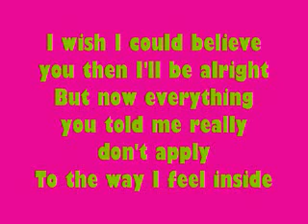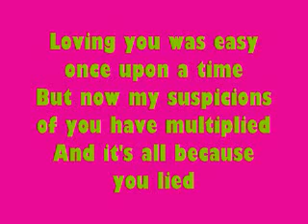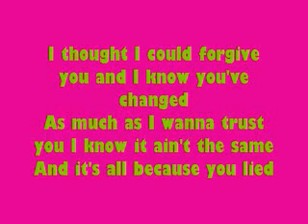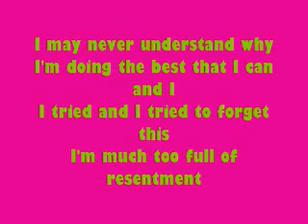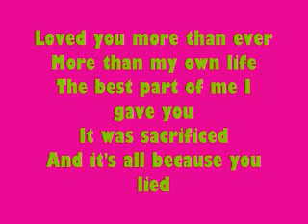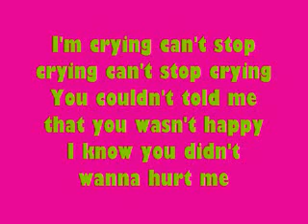Beyoncé- Resentment Lyrics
beautiful yet sad song